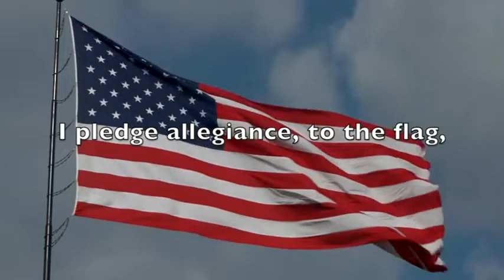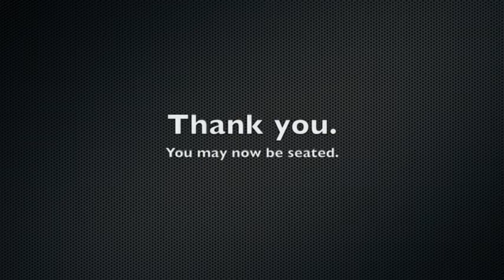Mornings at Mount Feb 12 2020